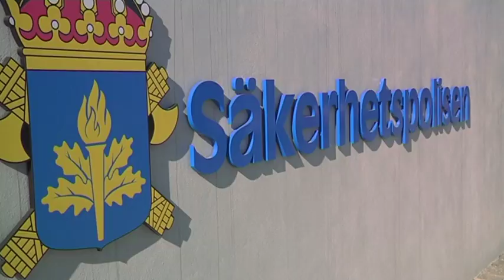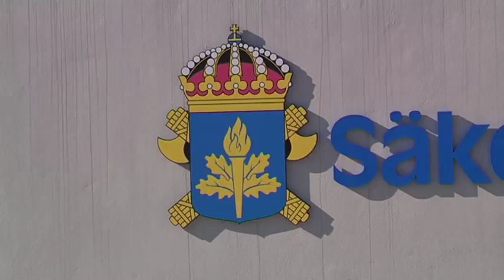Vårbudgeten släpps i dag – regeringen satsar 500 miljoner på nyanlända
Ökade resurser till Migrationsverket och Säpo är också punkter i budgeten